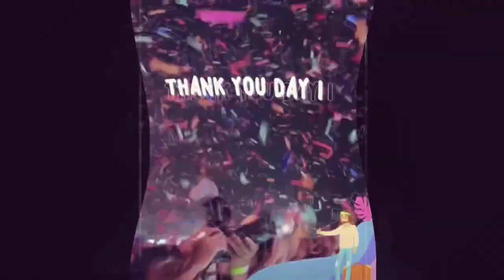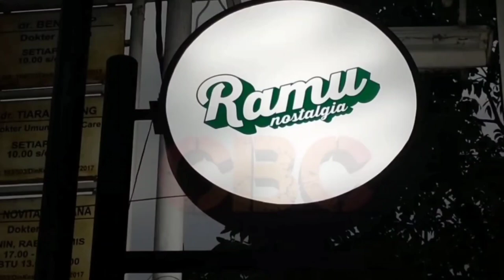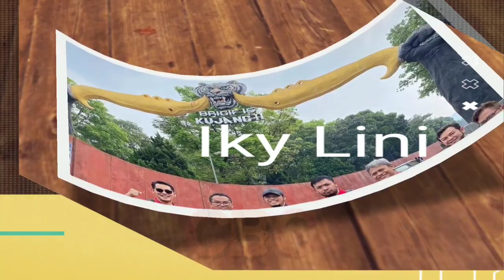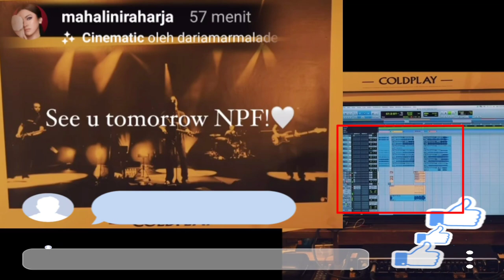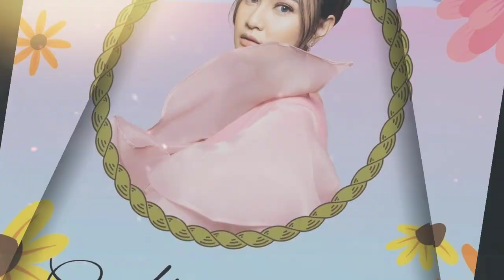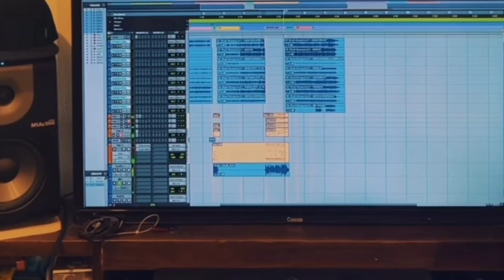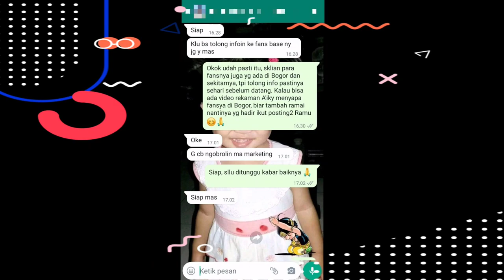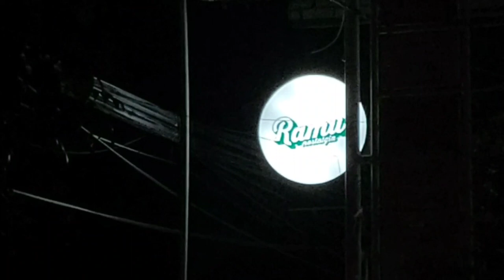Update Terbaru Rizky Febian & Mahalini; Support System, Packing Go to Now Playing Festival Bandung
Mahalini dan Rizky Febian sudah tidak sabaran untuk segera tampil di Now Playing Festival Bandung.

Seperti apa persiapan keberangkatan mereka ke sana, dan ada apa saja yang sudah mereka rundingkan untuk support system mereka?

Oh iya, bagi teman-teman yang berada di Kota Bogor dan sekitarnya, dan ingin bertemu dan bertatap muka secara langsung dengan A'iky dan T'Lini, gratis tanpa dipungut biaya sepeserpun. Nantikan kehadiran mereka di tempat usaha A'iky di Ramu Nostalgia Bogor, Jl Pandu Raya.

Tanpa panjang lebar, kapan A'iky ke Bogor, dan ada update terbaru mereka hari ini, Sabtu (11/6/2022), selengkapnya di YouTube Channel Berbagi Cerita (CBC).

✓ Video original CBC dan gabungan beberapa video lainnya diolah dari berbagai sumber istimewa di sosial